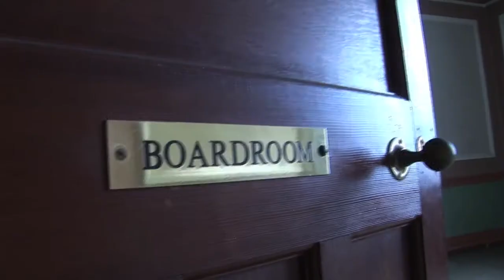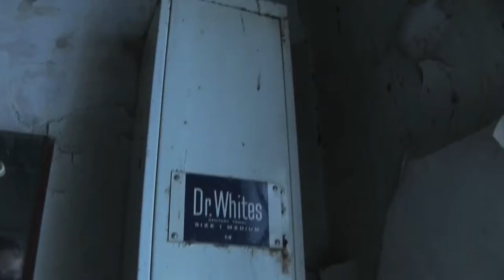Take a look around 30 James Street - The White Star Building